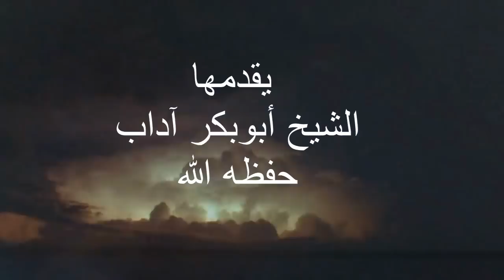مقتطفات ساخنة الرد على الصعافقة والصعفوق نزار هاشم العباس - للشيخين أبوبكر آداب وشهاب عوض